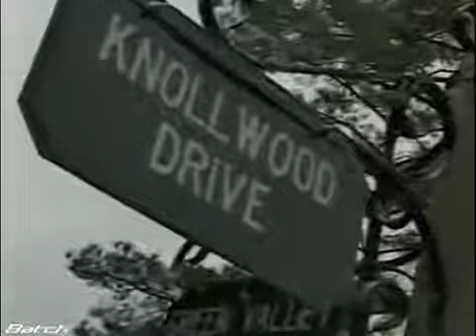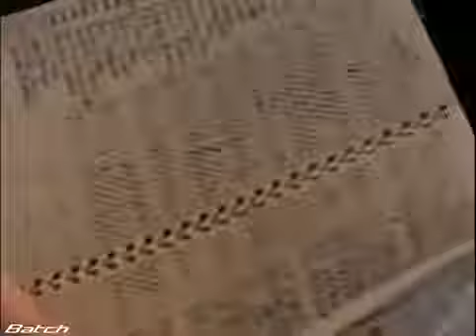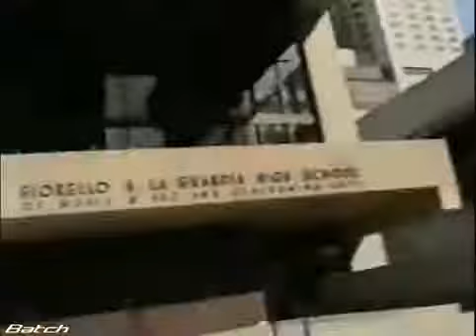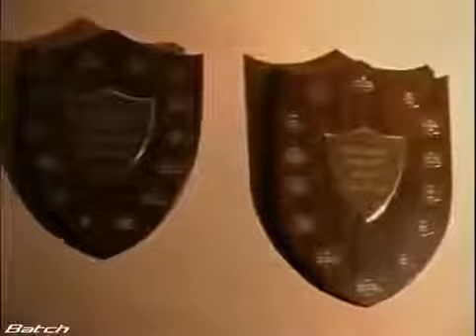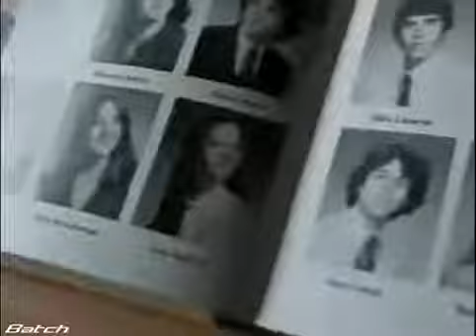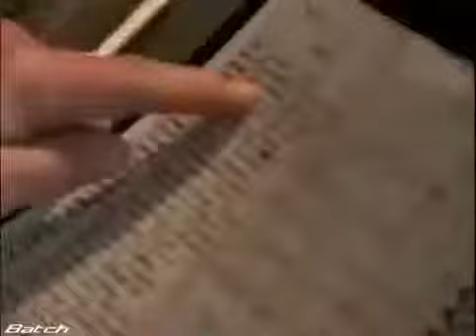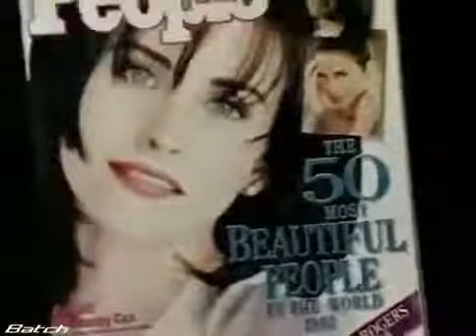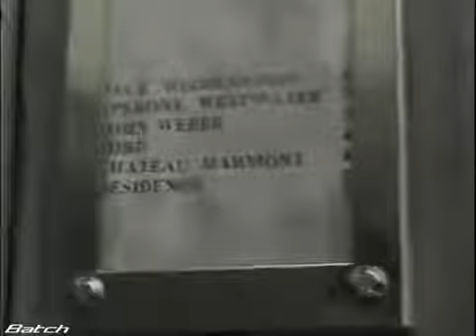Friends The One In Their Own Words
Friends In Their Own Words ( Poor quality video and sound. Sorry.)

Friends Season 1 Episode 18 The One with All the Poker

Season 1: To celebrate 22 years of Friends, watch the gang sing the theme tune in their own words. Catch Friends every day on Comedy Central UK! Watch: 10 .

About the show Friends.